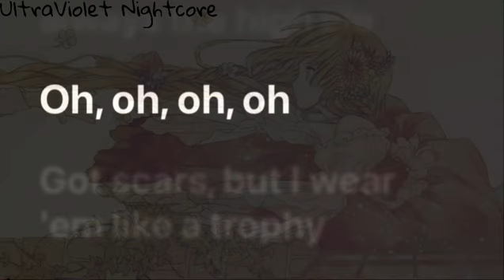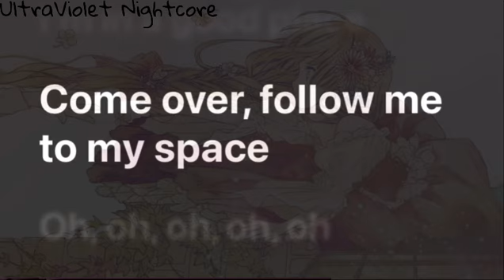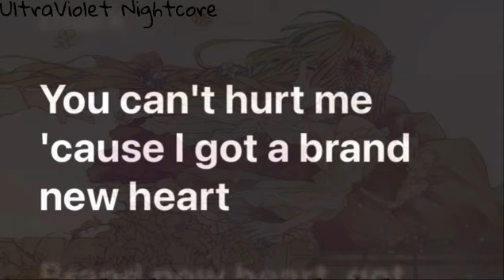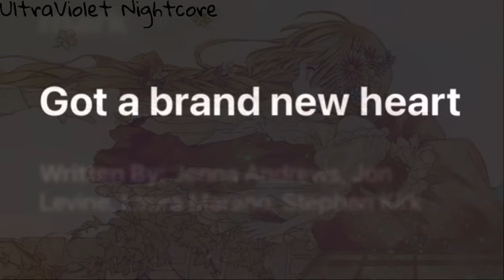Brand New Heart Nightcore Lyrics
Song: Brand New Heart
Artist: Laura Marano

Lyrics:

Hey babe, if you want to look at my life
Looks great, but you only see the highlights
Just say that it ain't always the high life (Oh, oh, oh, oh, oh, oh)
Got scars, but I wear 'em like a trophy
Good fight, yeah, that's how I got to know me
Enough talk, yeah, 'cause now you got to know me (Oh, oh, oh, oh, oh, oh)

Hey, why you holding back?
I'm not under attack
What you doing?
Make your move 'cause
No cardiac arrest
Put me to the test

You can't hurt me
'Cause I got a brand new heart
Brand new heart
(Hey, hey)
Bang, bang
Don't be aiming at the wrong mark
Wrong mark, wrong mark
Got a brand new heart
Feel amazing
'Cause I got a brand new start
Brand new start (Hey, hey)
Bang, bang

Hey babe, wipe the worry off of your face
Right here, right now, I'm in a good place
Come over, follow me to my space (Oh, oh, oh, oh, oh, oh)

What you doing?

Brand new heart (Hey, hey)
Bang, bang

(Ha, ha, ha, ha, ha, ha, ha, heart, I got a brand new heart)

Here's the story, man
I'm no fool
Ain't no glory in
Singing the blues
You don't gotta come and
Heal my wounds
I'm brand new
Ooh
Bang, bang
But you're aiming at the wrong mark

Brand new heart (Got a brand new heart)
(Hey, hey)
Bang, bang
Don't be aiming at the wrong mark (Don't be aiming at the wrong mark)
Feel amazing (You can't hurt me)
Bang, bang (You can't hurt me)